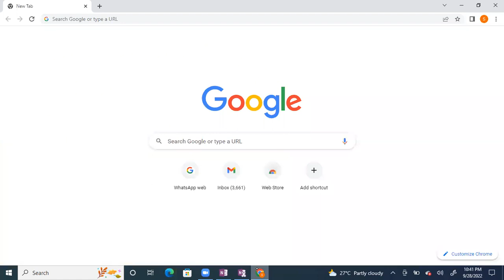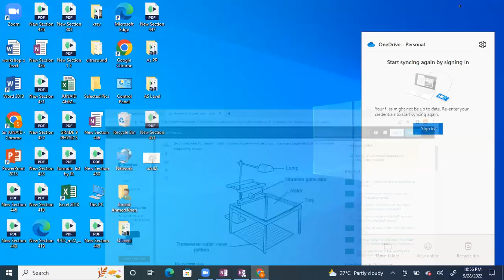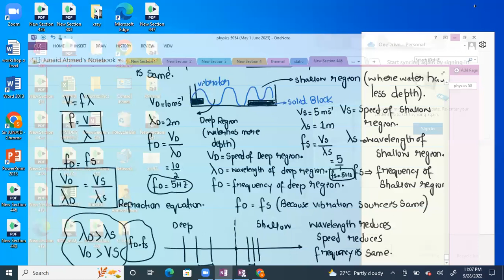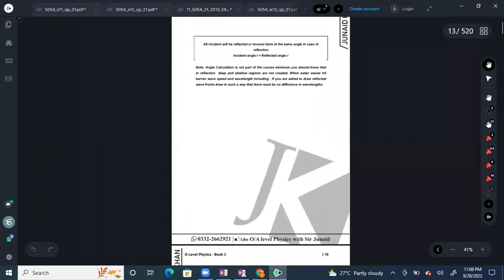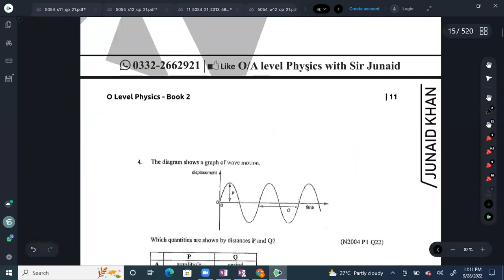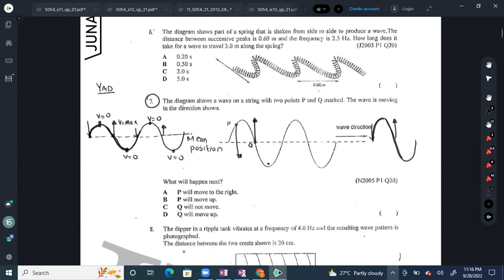O Level GCE & IGCSE Physics Waves and Sound Lecture 4